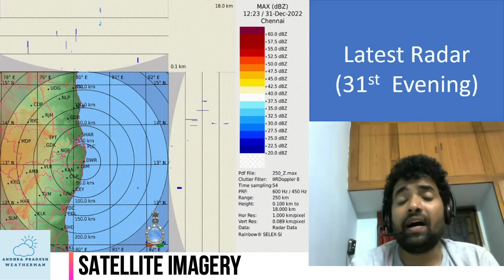జనవరి మొదటి వారంలో ఉత్తరాంధ్రలో వర్షాలు - WEATHER UPDATE